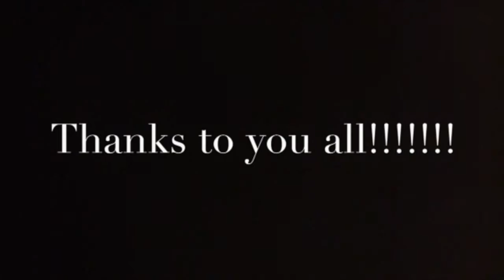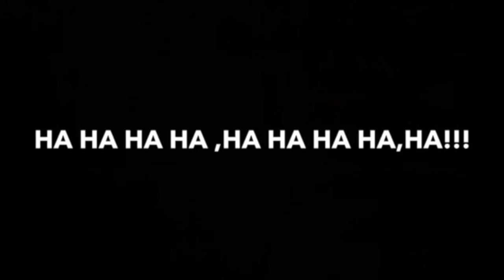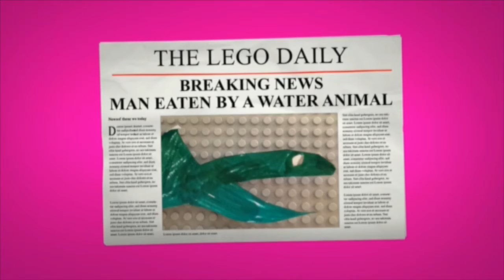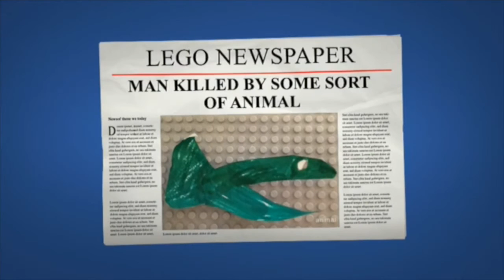Greystones Summer Camp - Afternoon Session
Videos from the afternoon session of the Brick Flicks Summer camp in Greystones - Enjoy!